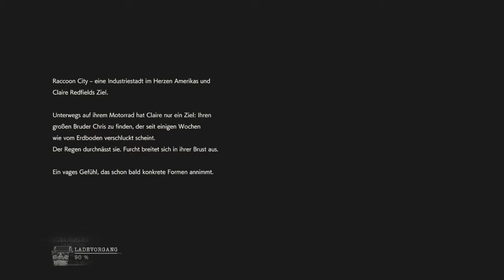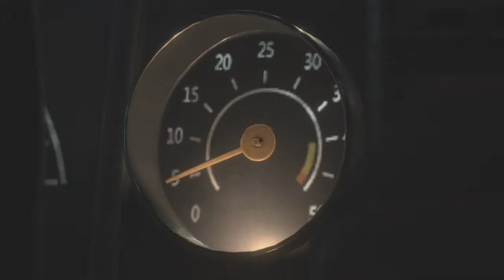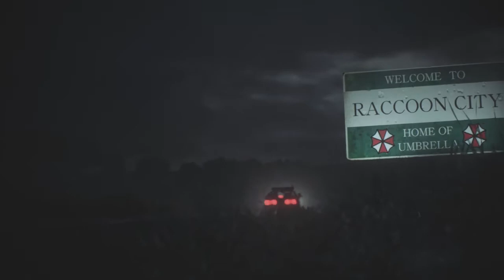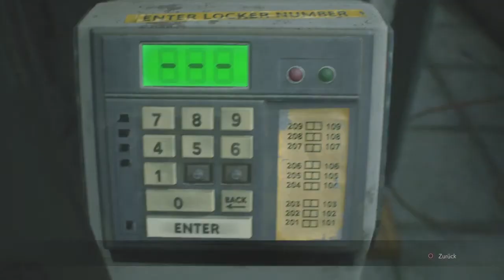#01 RE2 Remake Claire such ihren Bruder